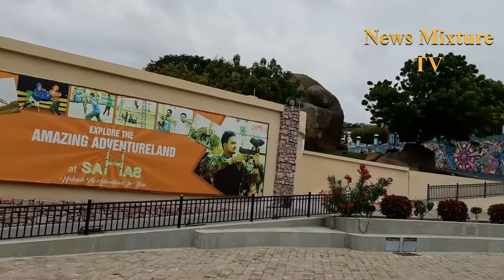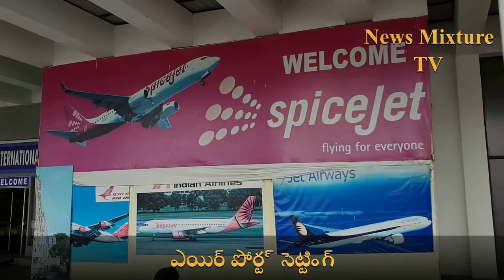Ramoji Film City Full Tour - BAHUBALI SET - SARILERU NEEKEVVARU -CINEMA SHOOTING - RFC - HYDERABAD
Ramoji Film City Complete Tour
BAHUBALI SET,  SARILERU NEEKEVVARU SET, CINEMA SHOOTING